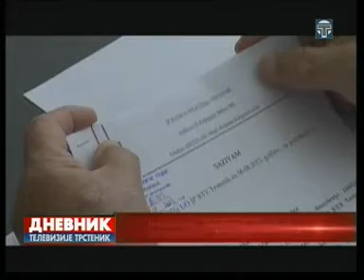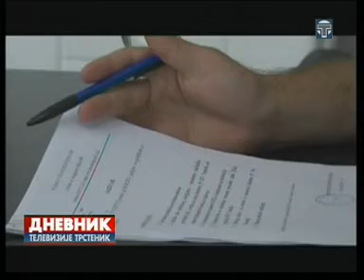Dnevnik 06 08 2013